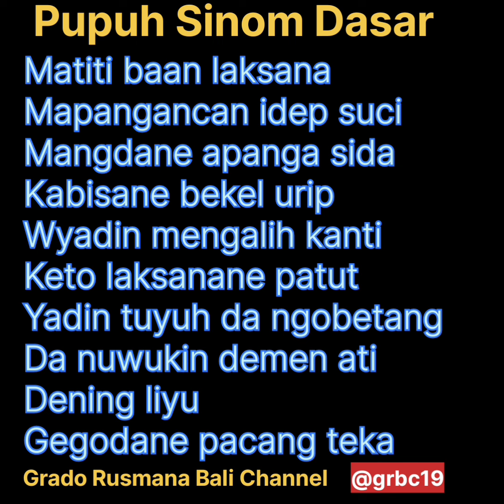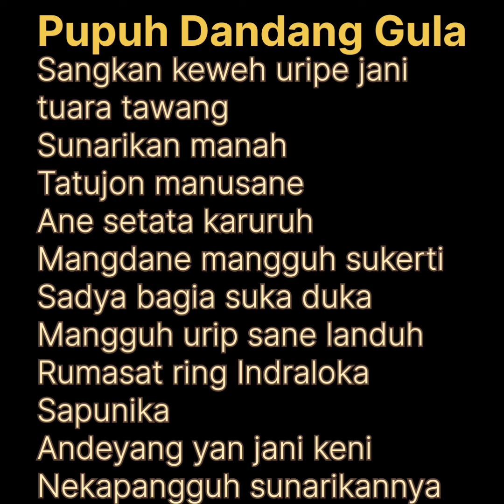PUPUH SINOM DASAR - DANDANG GULA "KABISANE BEKEL URIP" by W. Grado. MATITI BAAN LAKSANA@grbc19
Pupuh Sinom DASAR Dan Dandang GULA.
Tetap Semangatt
Bali para pemula ngiring belajar niki wenten Link belajar pupuh mulai dari Nol(0)

belajar cengkok Dan ring suara